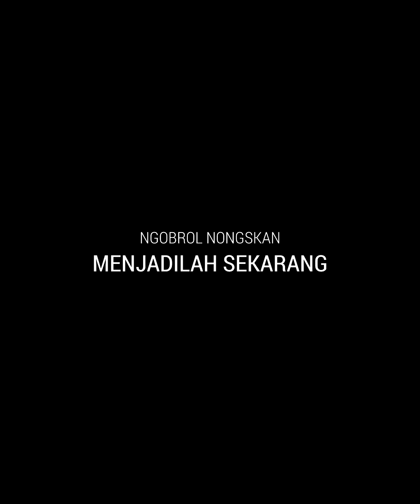NGOBROL NONGSKAN | MENJADILAH SEKARANG